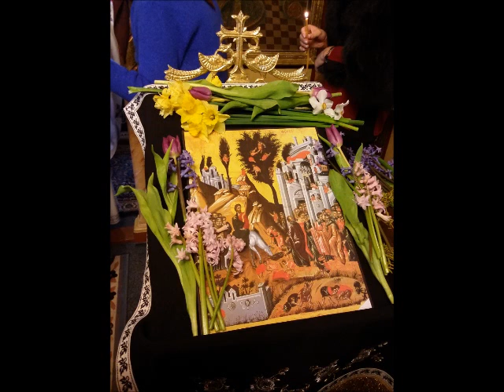Duminica Floriilor (a Stâlpărilor) - Predica Părintelui Marius Moşteanu - 05.04.2015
Duminica a VIa din Post - Duminica Floriilor (a Stâlpărilor) - Predica Părintelui Marius Moşteanu de la Biserica Sf. Nicolae Vechi din Constanţa - 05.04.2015